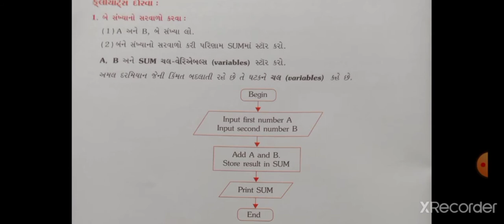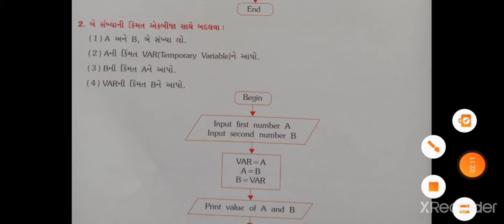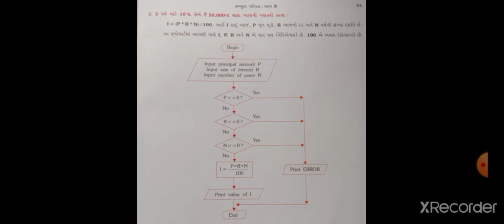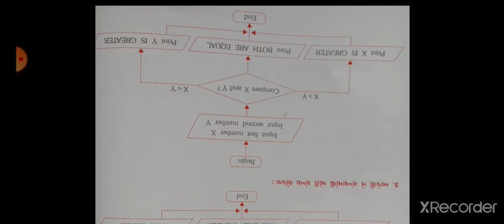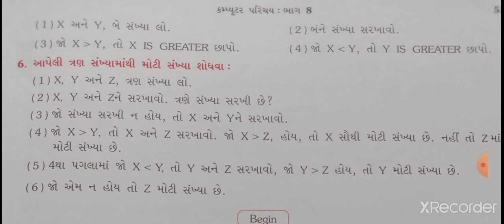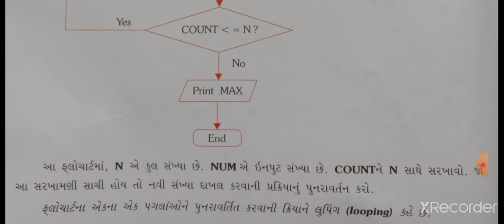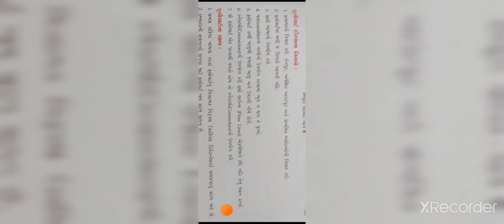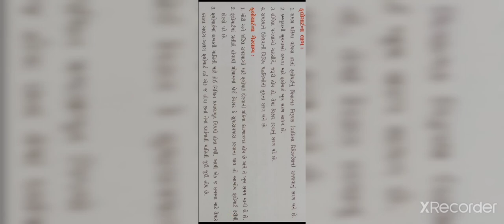ધોરણ ૮ પાઠ ૩ ભાગ ૨ અલ્ગોરિધમ